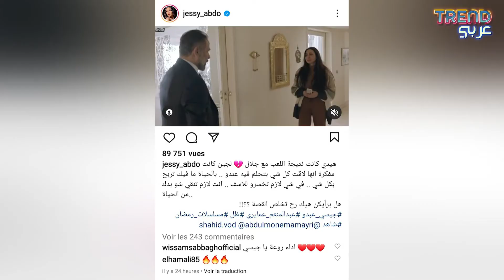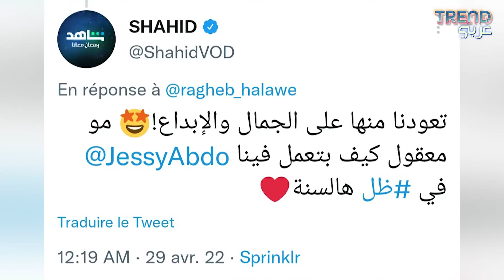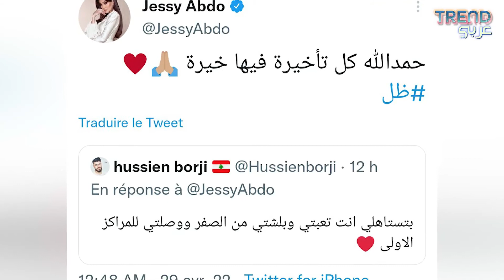جيسي عبدو تلفت النظر بـ مشهد قوي مع عبد المنعم عمايري وتحتفل بالنتيجة!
حاز المشهد الذي ظهرت فيه الممثلة اللبنانية جيسي عبدو توبّخ الممثل السوري عبد المنعم العمايري على اهتمام وتفاعل واسعَيْن من قبل الجمهور. في المشهد، ظهرت جيسي ممسِكة بـ اختبار حمل وتقف بقوة وثقة أمام العمايري .